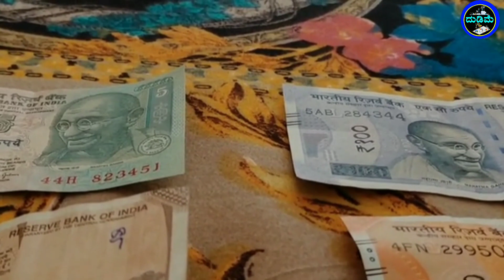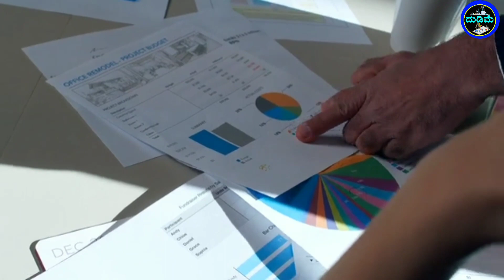Dudime | 365 Days Successful Running Business | Best No1 Business | Monthly 2 Lackh Eraning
PRINCE PAPER PLATE HUBLI

PHONE

1. business book in kannada
2. business ideas in karnataka
3. saree business in kannada
4. business ideas in karnataka kannada
5. small scale industry information in kannada
6. own business list
7. small business without investment
8. village business ideas in karnataka
9. small business tips and tricks
11. business tips for success
12. business tips for beginners
13. business tips 2020
14. best business tips
15. 10 business tips
16. business ke tips
17. business for sale in karnataka
18. manufacturing business for sale in karnataka
19. low investment franchise in karnataka
20. business ideas in karnataka
21. business opportunity in bangalore
22. government franchise opportunities in karnataka
23. manufacturing business for sale in mangalore
25. business for sale in bangalore

business kannada
small business tips
business tips